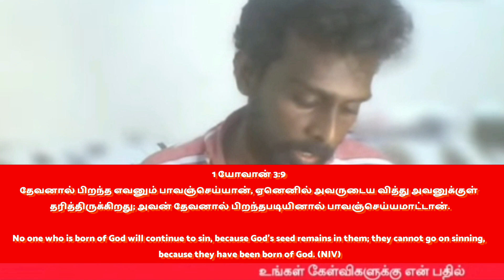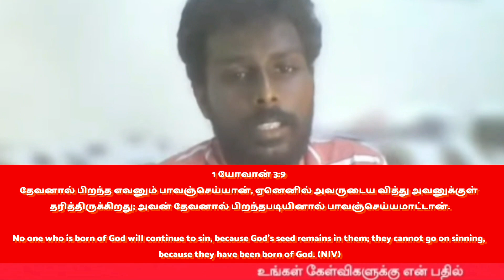இரட்சிக்கப்பட்ட பின் செய்யும் பாவத்தினால் ஏற்படும் விளைவு என்ன? PRABIN DINO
TAMIL CHRISTIAN MESSAGE | PRABINDINO| கிறிஸ்தவ சீர்திருத்த செய்தி

கிறிஸ்தவ சீர்திருத்த செய்திகளின் நோக்கம்

* விசுவாச மக்களின் பக்திவிருத்தி
* தேவனின் உள்ளத்தை காண்பித்தல்
* சத்தியத்தை கலப்படமில்லாமல் கற்றல்
* நலமானதை பிடித்துக்கொள்ள எல்லாவற்றையும் சோதித்து பார்த்தல்
* மக்கள் வஞ்சிக்கப்படாமலிருக்க ஆட்டுத்தோலில் உள்ள ஓநாய்களின் முகமூடிகளை கிழித்தல்